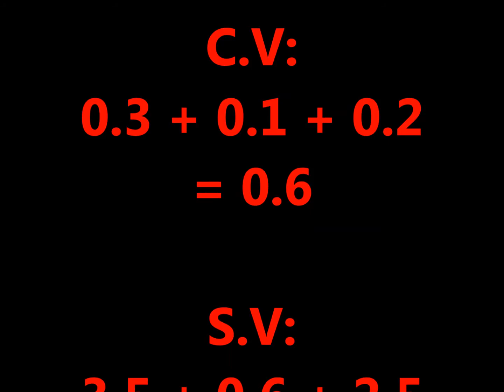Upgraded Floor Routine for Nia Dennis (CoP 2013-2016)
Upgraded version of Nia's 2014 Pacific Rim Routine